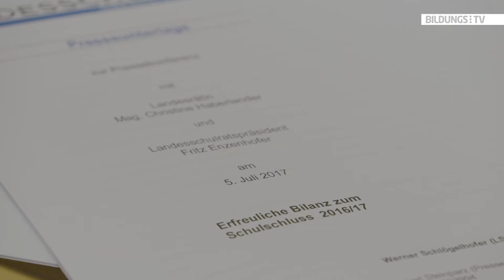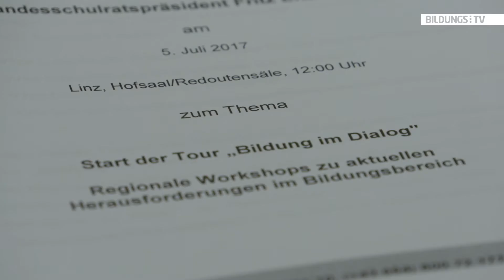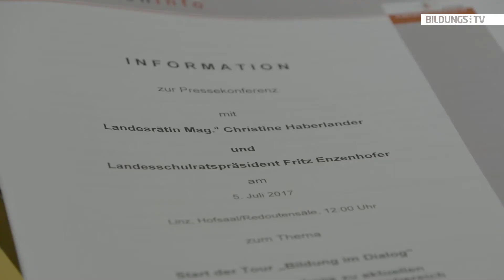1 Million Einser für OÖs Schüler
Auch in Oberösterreich ziehen am Freitag die Ferien ins Land und so wurde am Mittwoch, 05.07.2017 in der Pressekonferenz mit Bildungs- Landesrätin Mag. Christine Haberlander und Landesschulratspräsident Fritz Enzenhofer Resümee über das vergangene Schuljahr gezogen.
94% der Schüler dürfen sich auf einen positiven Abschluss des Schuljahres 2016/17 freuen. Insgesamt finden sich in allen Zeugnissen der 190.000 Schüler 1 Million Einser.  Zudem schneidet OÖ bei den Bildungsstandards und der PISA-Überprüfung sehr gut ab. Weiters  konnte kürzlich das 1.000 Maturazeugnis bei Lehre mit Matura überreicht werden. Der Landeschulratspräsident und die Landesrätin möchten daher den Schülern und Lehrern eine herzliche Gratulation aussprechen.

Bildquelle: Thinkstock/iStock/shironosov